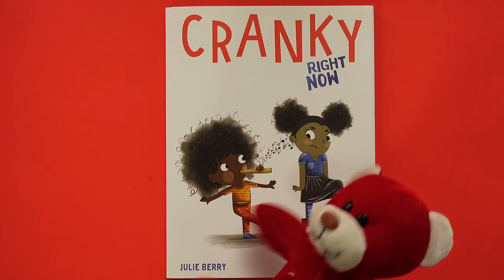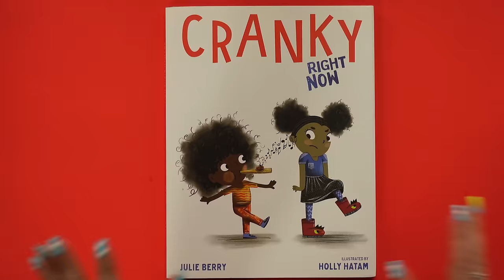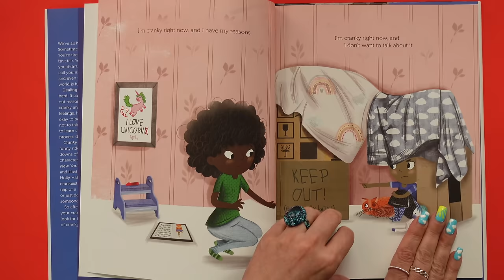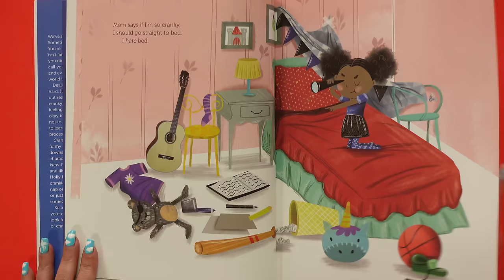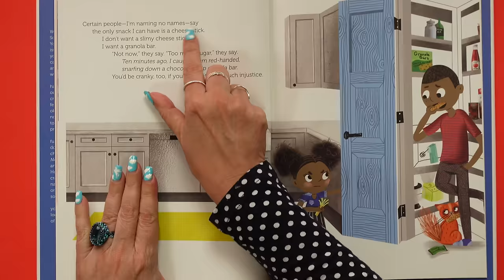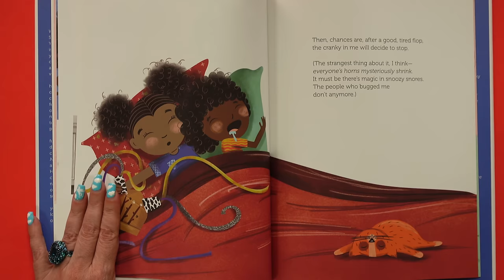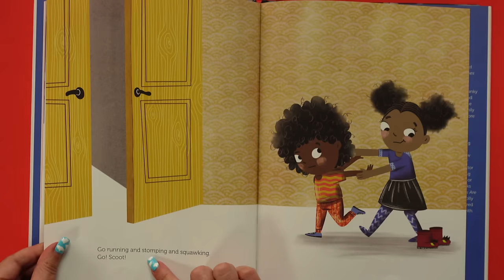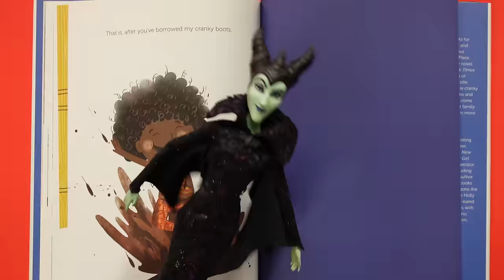CRANKY Right NOW 😡 temper tantrum read aloud | social emotional learning book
CRANKY Right NOW 😡 temper tantrum read aloud | social emotional learning book. Sometimes we get CRANKY & NOTHING IS OK! But somehow, reading this book made the crankiness go away. It might be magic. KidTime StoryTime is CRANKY and then suddenly NOT CRANKY! Join us!

This story from award-winning author Julie Berry and illustrator Holly Hatam show us all the different  reasons why kids might feel cranky. Then, it shows us how to get through it and over it so we can get back to being happy!  You'll definitely never see cranky the same way again!